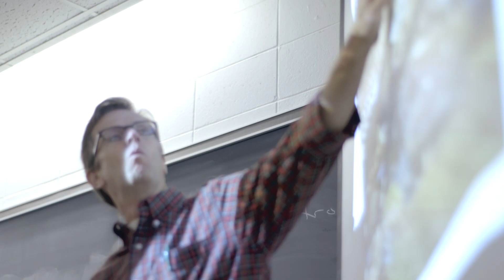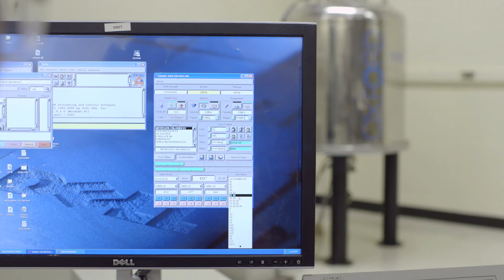Four Years in 124 Seconds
The human-powered Knox experience starts the moment you open yourself up to new possibilities and new experiences.
And then it changes your life.